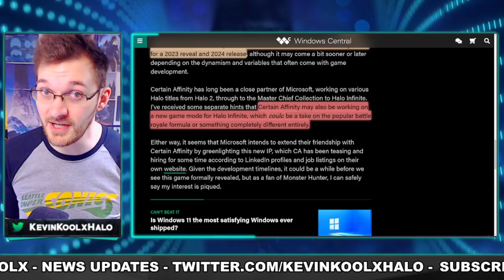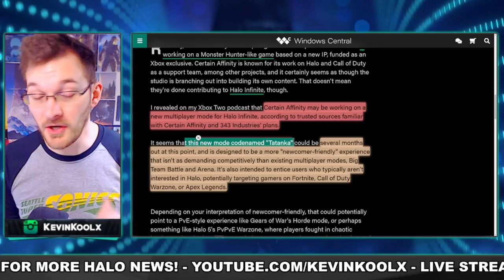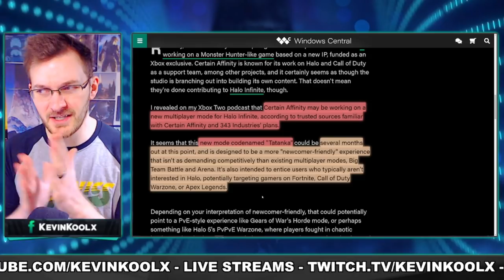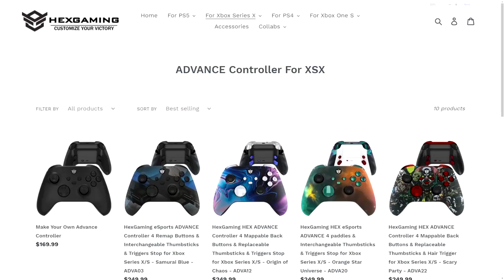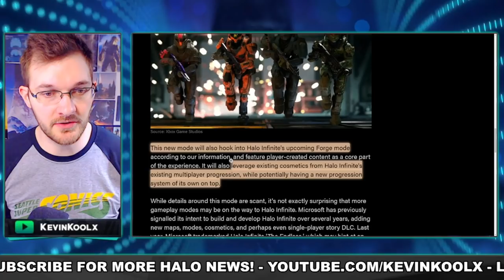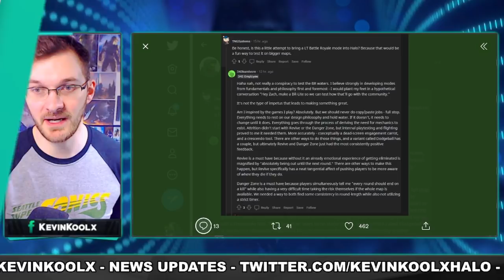Halo Infinite Battle Royale Being Developed by Halo Support Studio? Halo News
Sources
Certain Affinity new mode

The recent Halo Infinite news about Certain Affinity Tatanka project does seem to have links to either a new Halo Infinite firefight type mode or a Halo Infinite battle royale mode. Certain Affinity suerte project is a Monster Hunter like game though Certain Affinity Halo Infinite development continues.